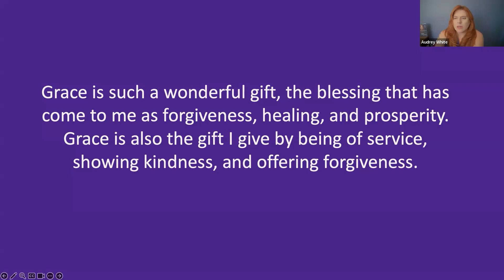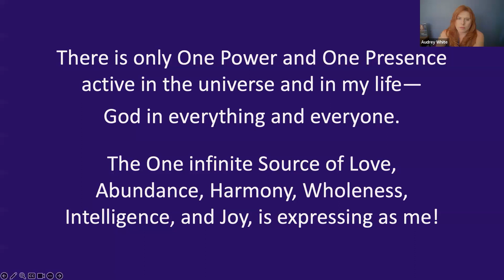Rev David DiLullo: Staying in a State of Grace